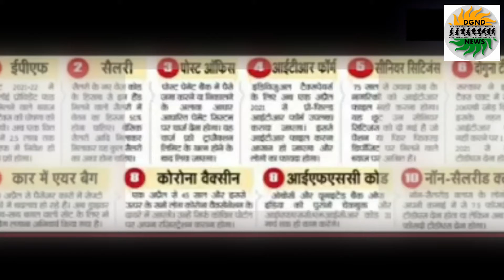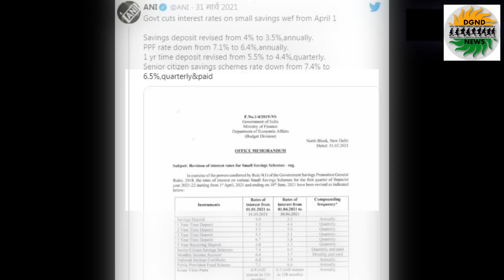PPF-Small Saving ਪਰ ਲੋਕਾਂ ਨੂੰ ਰਾਹਤ| Nirmala Sitharaman 24 ਘੰਟਿਆਂ ਵਿੱਚ ਵਿਆਜ ਦਰ ਘਟਾਉਣ ਦਾ ਫੈਸਲਾ ਲਿਆ.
ਸਰਕਾਰ ਨੇ ਅੱਜ ਛੋਟੀ ਬਚਤ 'ਤੇ ਵਿਆਜ ਦਰ ਘਟਾਉਣ ਦੇ ਫੈਸਲੇ ਨੂੰ ਵਾਪਸ ਲੈ ਲਿਆ ਹੈ। ਹੁਣ ਸਾਰੀਆਂ ਛੋਟੀਆਂ ਬਚਤਾਂ 'ਤੇ 2020-21 ਦੇ ਪੁਰਾਣੇ ਰੇਟ ਲਾਗੂ ਹੋਣਗੇ. ਕੱਲ੍ਹ ਸਰਕਾਰ ਨੇ ਛੋਟੀਆਂ ਬੱਚਤਾਂ 'ਤੇ ਵਿਆਜ ਦਰਾਂ ਘਟਾ ਕੇ ਆਮ ਲੋਕਾਂ ਨੂੰ ਵੱਡਾ ਝਟਕਾ ਦਿੱਤਾ ਸੀ। ਸਰਕਾਰ ਨੇ ਬਜ਼ੁਰਗਾਂ ਲਈ ਬਚਤ ਸਕੀਮਾਂ, ਪੀਪੀਐਫ, ਟਰਮ ਡਿਪਾਜ਼ਿਟ, ਆਰਡੀ ਤੋਂ ਲੈ ਕੇ ਬਚਤ ਖਾਤਿਆਂ ਉੱਤੇ ਵਿਆਜ ਦਰਾਂ ਵਿੱਚ ਕਟੌਤੀ ਕੀਤੀ ਸੀ। ਇਹ ਕਿਹਾ ਗਿਆ ਸੀ ਕਿ ਨਵੀਂਆਂ ਦਰਾਂ 1 ਅਪ੍ਰੈਲ ਤੋਂ ਲਾਗੂ ਹੋ ਜਾਣਗੀਆਂ ਅਤੇ 30 ਜੂਨ, 2021 ਤੱਕ ਲਾਗੂ ਰਹਿਣਗੀਆਂ. ਅੱਜ ਸਰਕਾਰ ਨੇ ਇਹ ਫੈਸਲਾ ਵਾਪਸ ਲੈ ਲਿਆ ਹੈ।